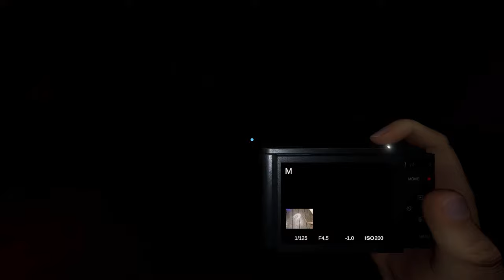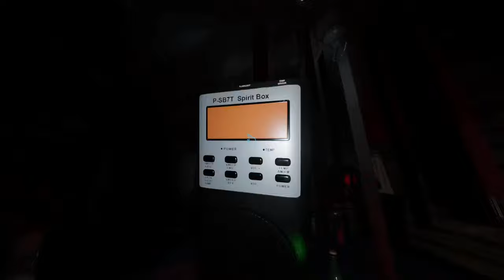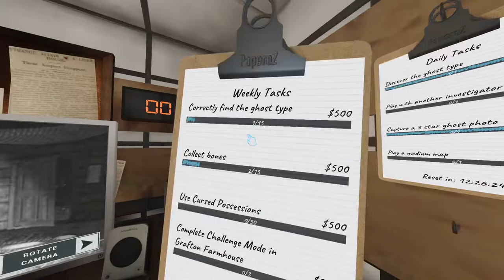VÉRHOLD EVENT A PHASMOPHOBIA-BAN | 2024. 11. 02. VOD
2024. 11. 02.-ei  Livestream VOD-ja.

1/2

Jó szórakozást!

Témák:

00:00 - 02:09 : Bevezetés
02:10 - 27:09 : Edgefield Road House
27:10 - 49:05 : Grafton Farmhouse
49:06 - 59:59 : Willow Street
1:00:00 - 1:07:00 : Point Hope
1:07:01 - 1:09:21 : Outro